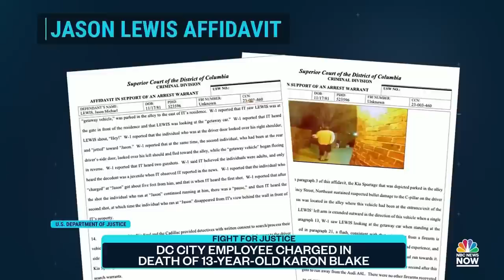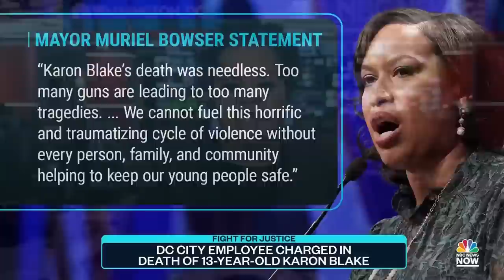Washington, D.C., city employee charged in fatal shooting of 13-year-old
Washington, D.C., prosecutors charged a city official with second-degree murder in the fatal shooting of 13-year-old Karon Blake earlier this month. NBC’s Yamiche Alcindor has the latest on the investigation as authorities reveal the teen shouted “I am a kid” to his alleged killer.